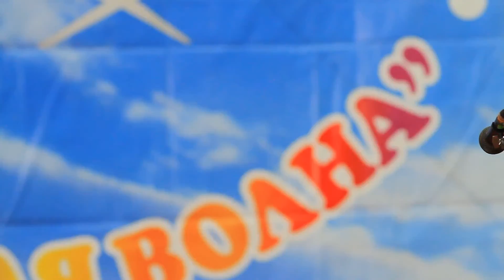СЕРЕБРЯННАЯ ВОЛНА Бердянск DIP 0548